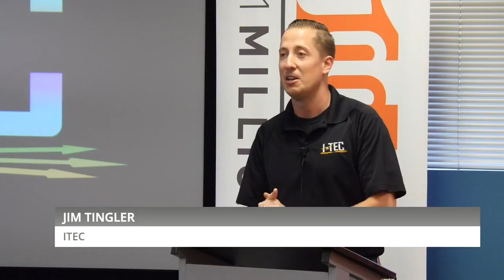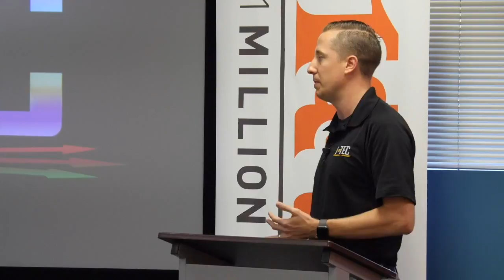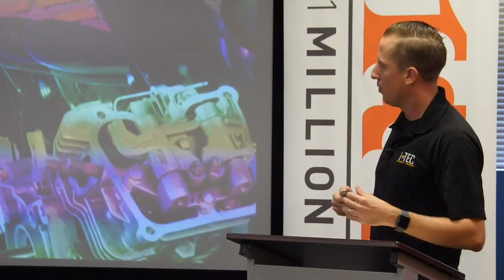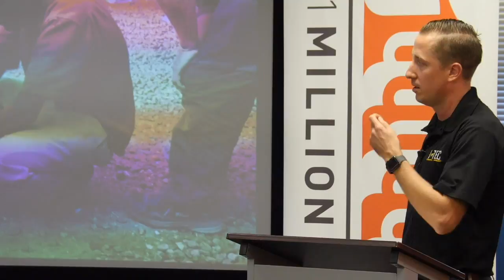An Appropriate Response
ITEC’s Jim presentation at 1MillionCups Ocala, followed by a Q & A.